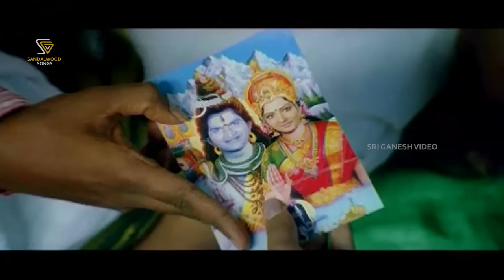ರುಕ್ಕು ರುಕ್ಕು ರುಕ್ಕಮ್ಮಾ Rukku Rukku Rukkamma - HD ವಿಡಿಯೋ ಸಾಂಗ್ - ಪುನೀತ್ ರಾಜ್‍ಕುಮಾರ್, ಗೌರಿ ಮಂಜುಲ್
Song: Rukku Rukku Rukkamma - HD Video
Kannada Movie: Namma Basava
Actor: Puneeth Rajkumar, Gowri Munjal
Singer: Puneeth Rajkumar
Lyrics: Bhangi Ranga
Year :2005

Namma Basava – ನಮ್ಮ ಬಸವ 2005*SGV